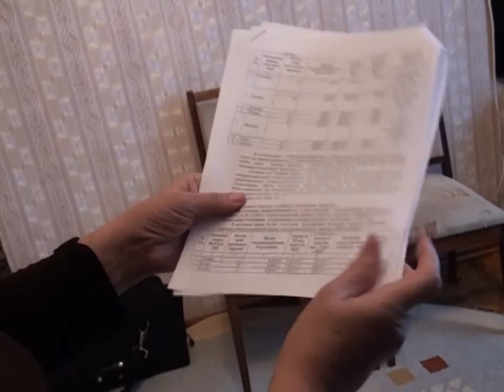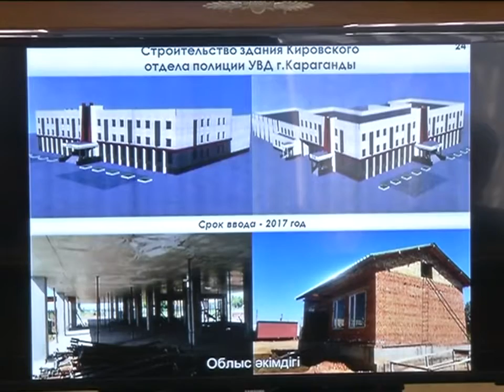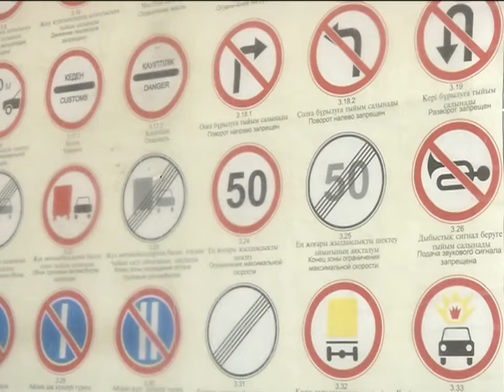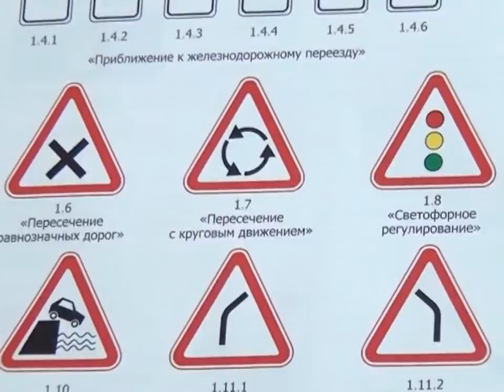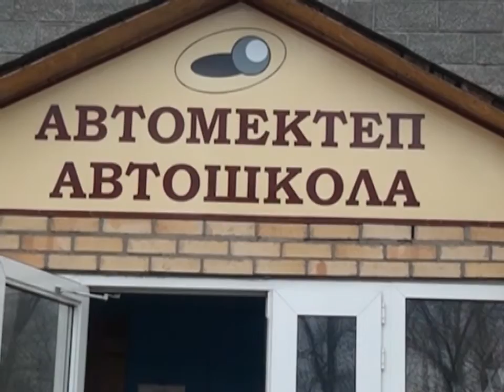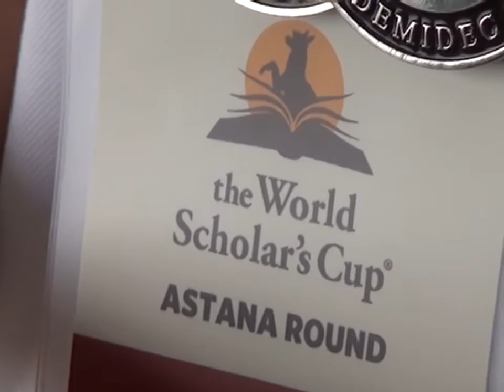05/04/2016 - Бірінші Қарағанды телеарнасының жаңалықтары